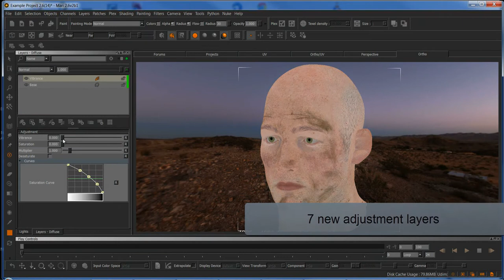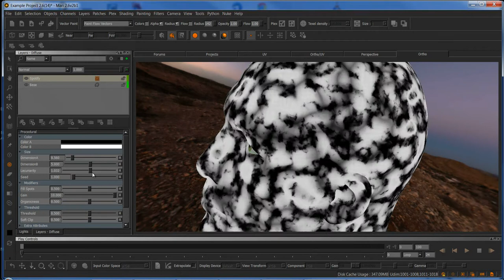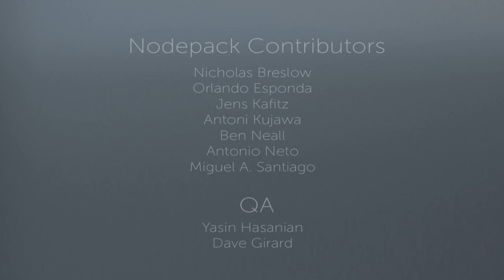Ideascale Nodepack 1.5 Release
A new release of the popular MARI Extension pack. Totally free and open source

Compatible with Mari 2.5v2 and higher